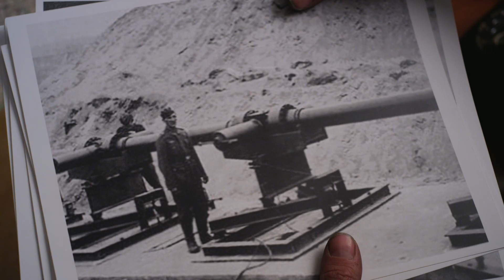War Pigs Trailer 1 (2015) - Mickey Rourke, Dolph Lundgren Action Movie HD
A rag tag unit of misfits known as the War Pigs must go behind enemy lines to exterminate Nazis by any means necessary.